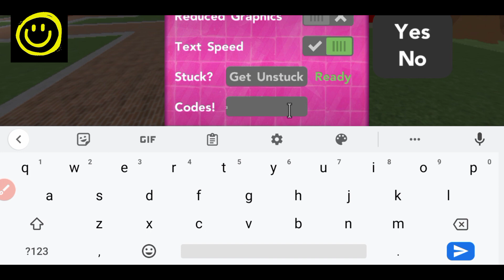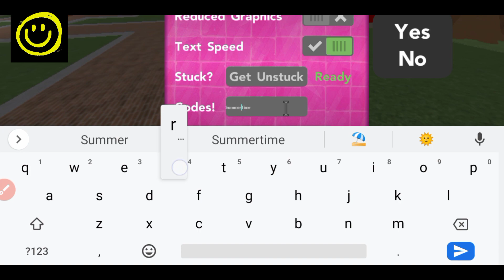*UPDATE* POKEMON BRICK BRONZE CODES - ROBLOX PBB - NEW PROJECT ECLIPSE CODES (JUNE 2023)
🔥🎮 Get ready for an epic Pokémon adventure in POKEMON BRICK BRONZE ODYSSEY! Join HAPPY GAMING on their YouTube channel as they uncover the hidden treasures and powerful Pokémon in this thrilling Roblox game. 🌟🔓

🌍🔥 Embark on an extraordinary journey with HAPPY GAMING as they delve into the vast world of POKEMON BRICK BRONZE ODYSSEY. Are you ready to catch 'em all and become a Pokémon champion? 🚀💫

🔥⚡️ Are you ready to explore the captivating regions of POKEMON BRICK BRONZE ODYSSEY? Train your team, challenge Gym Leaders, and prove your skills in epic battles! 💪✨

🌟🎥 Join HAPPY GAMING on their YouTube channel for more exciting gaming content and become part of a passionate Pokémon community. Let's embark on this incredible Pokémon journey together! 🌍🔥

With rare Pokémon, exclusive items, and incredible rewards, you'll have an edge in your quest to become a Pokémon Master. Join HAPPY GAMING as they guide you through this immersive gaming experience! 🚀🔥

These codes will unlock hidden treasures, rare Pokémon encounters, and powerful items that will aid you on your quest. Are you ready to embark on an extraordinary odyssey in POKEMON BRICK BRONZE ODYSSEY? 🌍🔥

🎮⚡️ Follow HAPPY GAMING on their YouTube channel for more thrilling Pokémon adventures. Join a community of dedicated trainers, share your strategies, and stay up to date with the latest updates and code releases for POKEMON BRICK BRONZE ODYSSEY. Prepare for an unforgettable journey filled with excitement and Pokémon battles! 🌟🔓

🚀🔥 Enter the world of POKEMON BRICK BRONZE ODYSSEY and join HAPPY GAMING on an exhilarating quest to catch, train, and battle Pokémon. Are you ready to embark on this epic Pokémon journey? ⚡️💫

💥🎉 Get ready to catch 'em all in POKEMON BRICK BRONZE ODYSSEY with the help of HAPPY GAMING. Join the Pokémon Trainer community and embark on an adventure like no other! 🌟🔓

🌍⚡️ Explore the vast regions of POKEMON BRICK BRONZE ODYSSEY and uncover the mysteries that lie within.